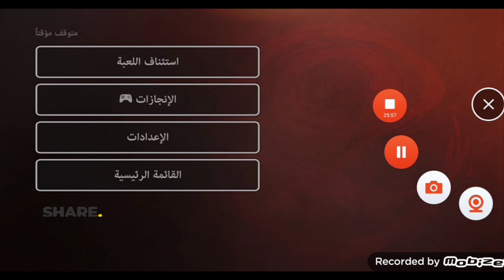الموتي السائرون 3 #8 : اطردنا من المستعمرة 💯💥🔥😁| THE WAKING DEAD SEASON 3